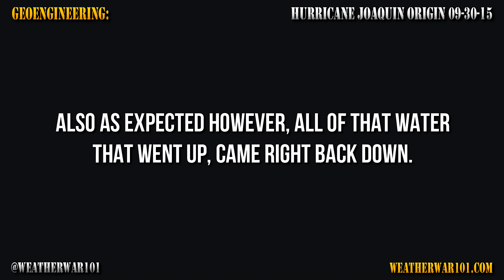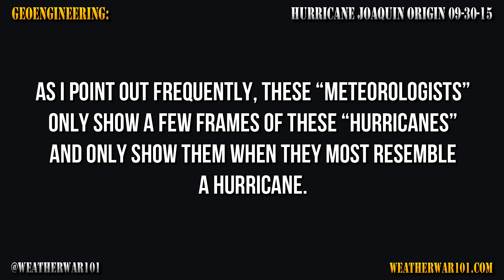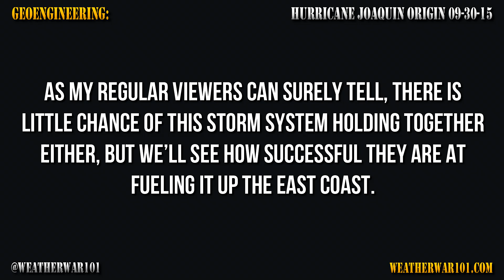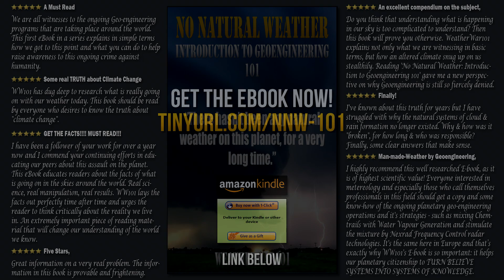Geoengineering: Hurricane Joaquin Origin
Watching “meteorologists” make their weather report with 3 or 4 frames of actual satellite data (while the rest is “computer model” and graphics) gets more than a little infuriating. Watching Al Roker this morning trying to soft-shoe his way through his segment, the first word that came to mind was “prestidigitation.” Then “sleight of hand.” Then “3 Card Monty.” These people don’t report on the weather. They spin fanciful yarns and make rationality disappear – like magic.

In this example I show 8 days of GOES imagery to illustrate the storm system designated “Hurricane Joaquin”… Al Roker and the NBC Meteorology Department came up with 4 frames. If you look at the 8 days of imagery I show here you will notice first above all, that most of the time during the 8 days of trying to get a storm system to hold together and start some kind of cyclonic rotation, it doesn’t look like a hurricane at all. All it is a collection of sudden Water Vapor Bursts that all quickly dissipate.

That is except for a few instances in the last 12 hours or so. Miraculously however, those few images – are what ends up on the screen with Al. Someone, has to watch all of the imagery that doesn’t look like anything remotely natural (just as I do), and wait for something acceptable to put on the screen. As you can see, they usually have to wait a long time. So… it’s not like the peddling of this delusion can be any kind of an accident, can it. Otherwise, the person ‘selecting’ the images would be looking at the other 8 days and saying “What the $#%& is going on here??”

On my last video one viewer said the following. “Sometimes I watch flooding news, the missing family members, the confirmed dead, wiped out homes and businesses… entire lives destroyed. It is hard to not get pissed. Sometimes more at people's naive ignorant demeanor, than at the criminal controllers. Inevitably, some sheriff or cop gives commentary to the local news, and I feel inclined to email them. To tell them, this is not random nature… I link to your YouTube channel, and give a couple of clear cut examples of your work, but don't ever hear back from any of them. People need to stop being so weak and silent.”

I couldn’t agree more. Every single day I hear people in the street talking about some bizarre aspect of the weather, and yet the entire subject remains a non-issue in public consciousness other than the occasional ubiquitous mention of “we have to do something about Climate Change” by the President or The Pope. I can and do prove this reality every single day, can easily map it out for any storm on the planet going back a good 50 years, can and have defended this reality against all possible denials, yet the real followers and supporters of this work remain a relative handful. Snowden meanwhile put up his Twitter advertising channel saying “can you hear me now,” and got a million followers for it. To say prestidigitation rules ‘social media consciousness,’ is putting it laughably mildly.

So I urge everyone to do as this viewer does, and put this reality in front of the face of every person you encounter who even mentions “the weather.” If they say “act of God” or Mother Nature,” be extra vigilant in explaining the truth. When you do so – know for a fact that you are talking about reality, and know for a fact I can back up every bit of it. If they look at you like you are crazy, know for a fact that it is them who is – hypnotized. Send any doubters you encounter – my way. As my viewer said, people need to stop being so fearful of speaking a daily visible reality that cannot be denied by any rational thinking being. There is no more risk in being wrong is spreading this reality, than there is in stating “the combustion engine exists.”